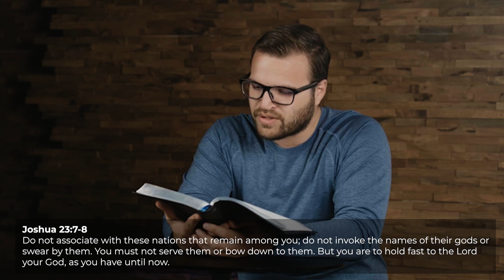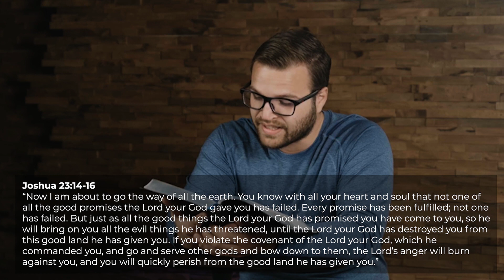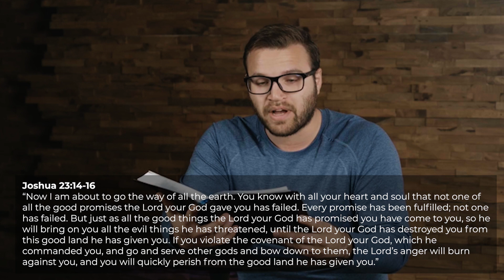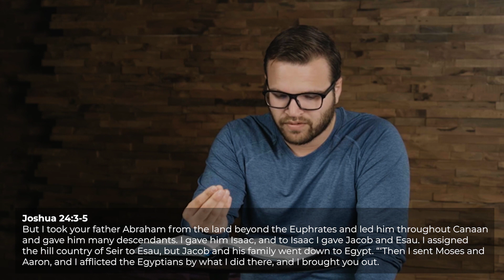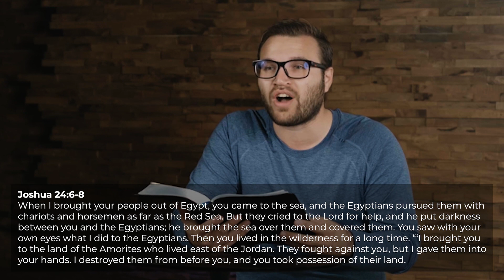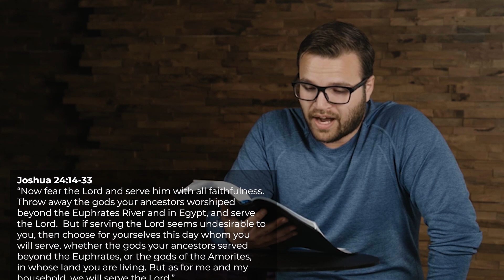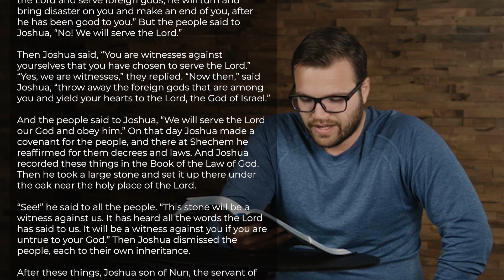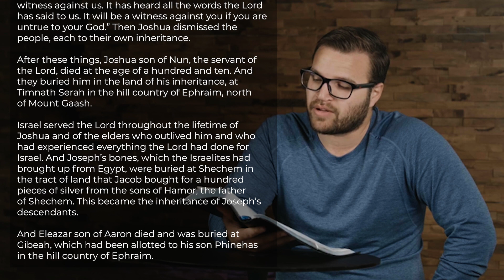Joshua 23-24 | The Choices We Have as Christians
Follow along as Pastor Steven Vaggalis concludes the book of Joshua as he bids farewell to the people of Israel. “Instead they will become snares and traps for you, whips on your backs and thorns in your eyes, until you perish from this good land, which the Lord your God has given you.” Joshua 23:13